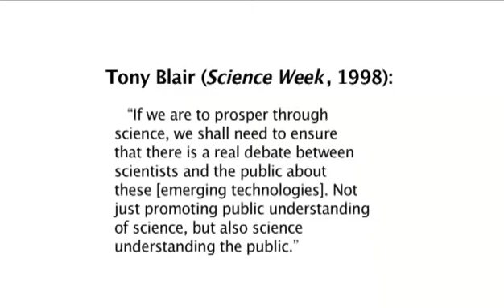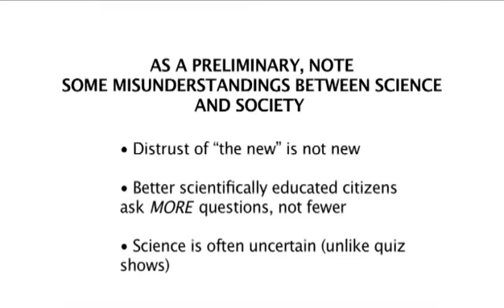Lord May Lecture: Part 1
Lord May Lecture: Science advice and policy making